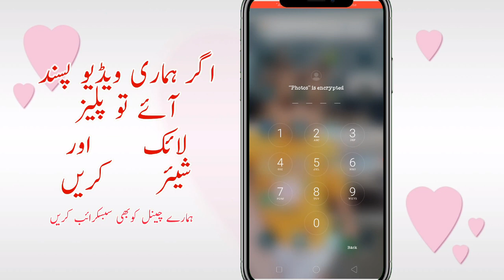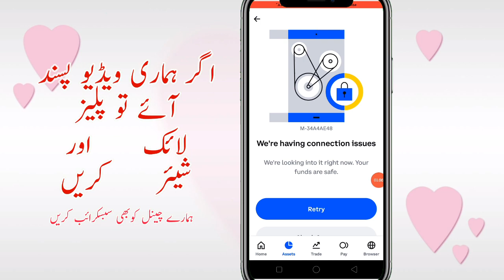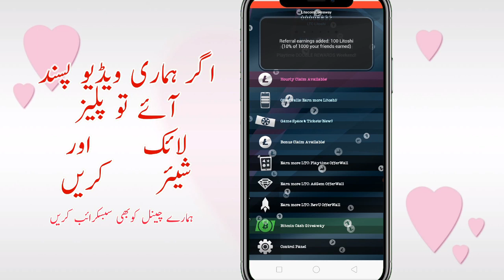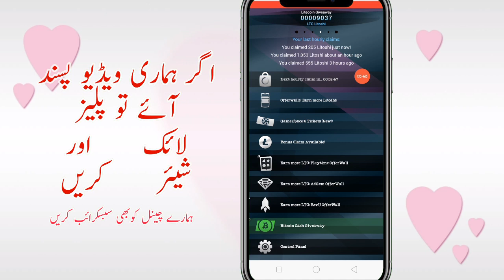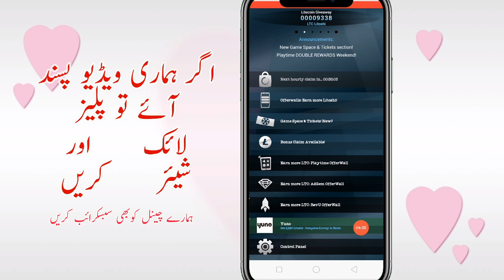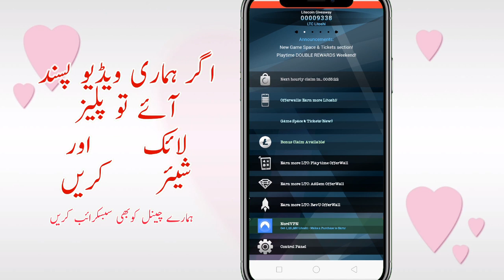Claim Unlimited LTC Every Second | Free Cryptocurrency | Free Litecoin | Fast Earning Sites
There is no guarantee that you will earn any money using the techniques and ideas mentioned in this video . Your level of success in attaining the results claimed in this video will require hard work , experience , and knowledge . We have taken reasonable steps to ensure that the information on this video is accurate , but we cannot represent that the website ( s ) mentioned in this video are free from errors . You expressly agree not to rely upon any information contained in this video . I won't put anything here that I haven't verified and / or personally used myself .

earn free litecoin instantly earn free litecoin with payment proof free litecoin faucet free litecoin earning site earn free litecoin app earn money online free bitcoin mining live redeem bitcoin all in one how to earn bitcoin earn unlimited bitcoin earn online online how to claim free l